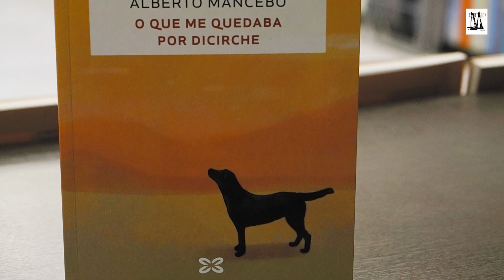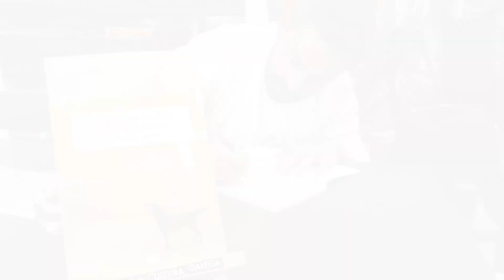O que me queda por dicirche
Presentación do libro de Alberto Mancebo “O que me quedaba por dicirche”
O tempo.
Ese amigo leal, que segue todos e cada un dos teus pasos.
A pesar de ser leal, é finito.
Esmorece a cada sol que sae,
a cada boa noite que desexas.
Que farías se non o tiveses? Se todo o que crías que poderías facer ou dicir estivese amarrado polo tempo que se foi.
A novidade de hoxe, “O que me quedaba por dicirche”, de Alberto Mancebo, fala do que calamos, do que falamos, do que non e do tempo que nos queda para facelo.
O autor dedica esta a súa primeira obra á persoa que lle ensinou a escribir, a súa nai, quen lle inculcou o gusto pola lectura.
Mancebo conta a historia de Xoán, un mozo de inusitada beleza e mundo interior extenso; de Paula, decidida, madura e cunha marcada historia; da irmá de Xoán, que o axudará a navegar polo pasado para atopar respostas.
“O que me quedaba por dicirche”, editado por Xerais, será presentado o mércores ás 20:00h na nosa libraría.
Lara Dopazo acompañará ao autor durante o acto.
Non perdas o tempo. Ven a escoitar o que teñen que dicir Alberto Mancebo e Lara Dopazo